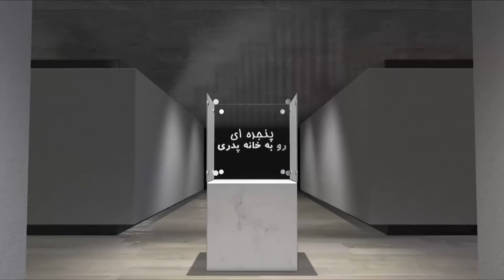A Window to the Fatherland - Thursday 03 September 2020